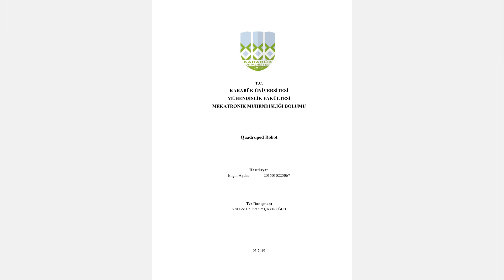Quadruped Robot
Engin AYDIN

Proje Danışmanı
Yrd.Doç.Dr. İbrahim ÇAYIROĞLU